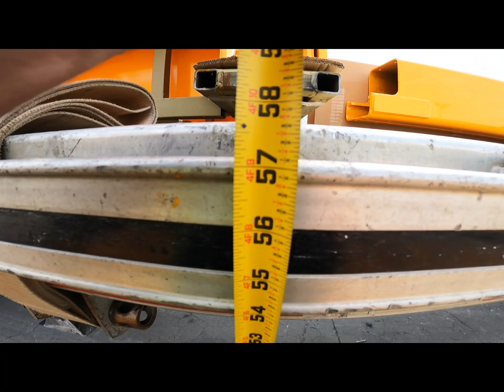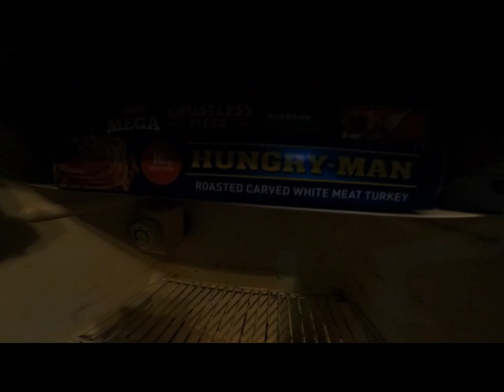How Tall Can We Go?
You don't have to, but it does help. I'm just a redneck out here trying to make a a few bucks to put into a racecar... I mean support my family.

You can see our shop, racing, and other adventures at
Ladd's Garage